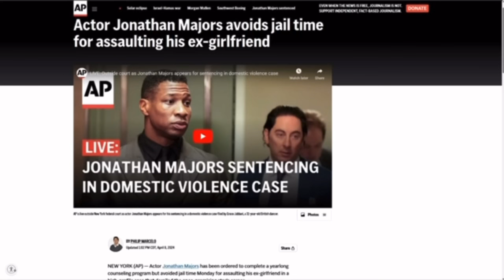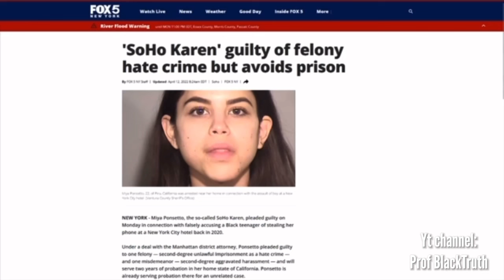JONATHAN MAJORS AVOIDS JAIL TIME, Sentenced To 1 Year Domestic Violence Counseling| MoonKidMaxReacts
On this episode of MOONKID MAX’s REVIEWS AND REACTIONS

Just my thoughts on the sentencing of Jonathan Majors. I’m happy he avoided jail time but am unhappy at the stain left on his career.